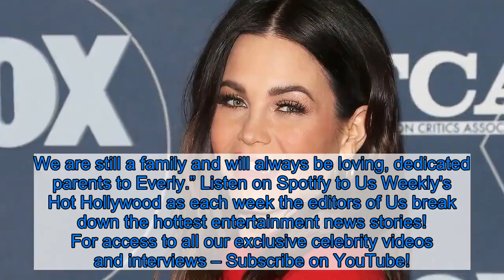Jenna Dewan Cheers for Her and Steve Kazee’s Son Callum as He Lifts Head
Go Callum! Jenna Dewan expressed her excitement at her and Steve Kazee’s 3-week-old son’s latest milestone.    The Flirty Dancing host, 39, got on the floor with her son in the Tony winner’s Thursday, April 2, Instagram Story video. The Star Wars theme song played while the infant kicked his feet and strained to lift his head. Dewan smiled at her newborn and rubbed his back.  The actress announced on March 10 that she had given birth to her baby boy. Callum joined his 6-year-old sister, Everly, whom Dewan shares with her ex-husband, Channing Tatum.    “And just like that, our hearts exploded into all of eternity and beyond,” the former World of Dance host captioned her son’s Instagram debut at the time. “Welcome to the world you little angel! 3/6/20.”  Kazee, 44, shared the inspiration behind Callum’s name the following day. “We’ve had lots of questions about the name we choose for the little peanut so figured I would share a few things,” the Kentucky native wrote at the time. “Callum: Gaelic for Dove because he has been so sweet and peaceful since landing in our arms. Michael: My middle name. Rebel: I wanted a way to honor my mother. Her name was Reba but from a very young age, her father called her Rebel. And so … Callum Michael Rebel Kazee was born.”    The little one arrived one month after his parents got engaged. Kazee popped the question at Dewan’s February baby shower.  “When you wake in the morning I will kiss your face with a smile no one has ever seen,” the Shameless alum captioned his Instagram reveal at the time. “When you wake in the morning I will kiss your eyes and say it’s you I have loved all these years.”    Us Weekly confirmed in October 2018 that the Connecticut native was dating Kazee six months after she and Tatum, 39, called it quits. The Magic Mike actor, meanwhile, has moved on with singer Jessie J.  The former couple announced their split after eight years of marriage in an April 2018 statement that read, “There are no secrets nor salacious events at the root of our decision — just two best friends realizing it’s time to take some space and help each other live the most joyous, fulfilled lives as possible. We are still a family and will always be loving, dedicated parents to Everly.” Listen on Spotify to Us Weekly's Hot Hollywood as each week the editors of Us break down the hottest entertainment news stories!